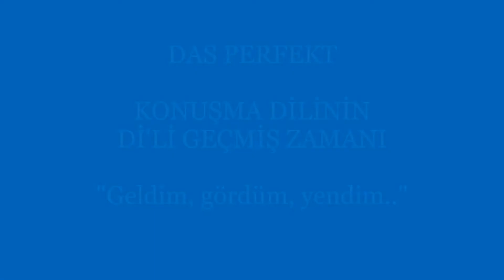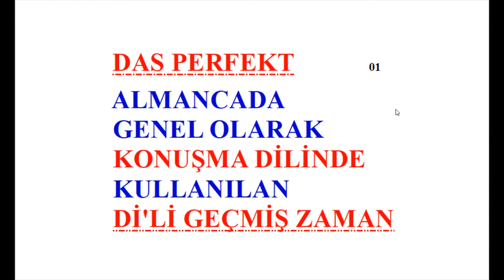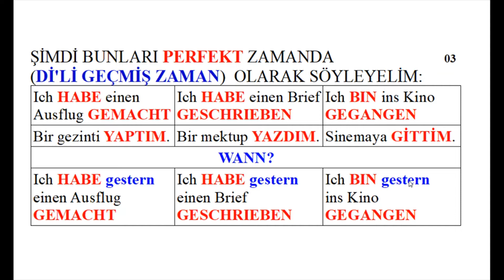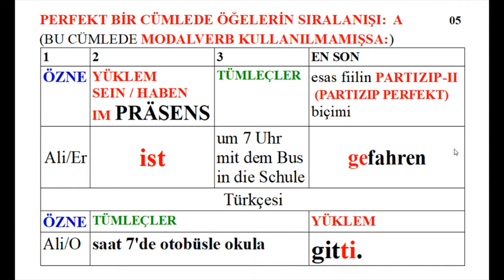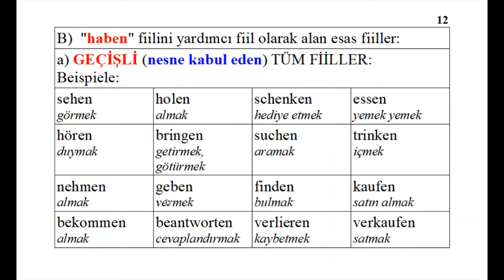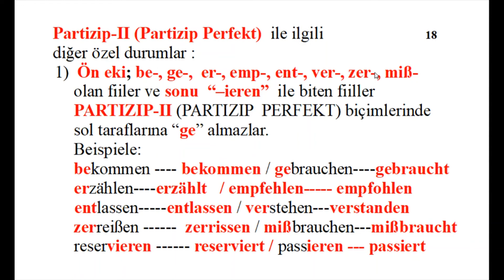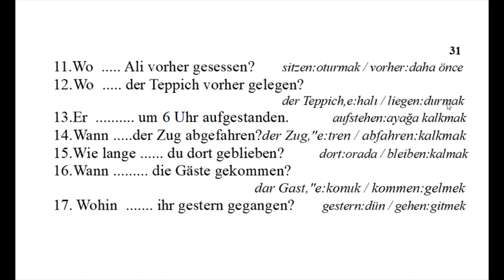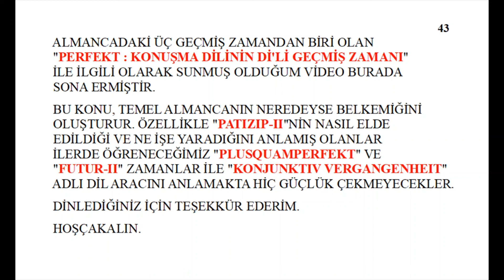das Perfekt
"Perkfekt", Almancadaki üç adet geçmiş zamandan en sık kullanılanıdır. Birkaç video önce "Präteritum" adlı geçmiş zamanı öğrenmiştik. "Präteritum", daha çok yazılı anlatımlarda kullanılan "di'li geçmiş zaman" iken; "Perfekt", çok büyük bir oranda günlük konuşma dilinde kullanılan "di'li geçmiş zamandır". "Perfekt" konusunu kavradığımızda, Almancada bundan sonra karşımıza çıkacak birçok konuyu kavramakta büyük kolaylıklar sağlamış olacağız. Bu nedenle bu videoyu çok dikkatli bir şekilde ve not tutarak izlemenizi öneririm. İyi çalışmalar.